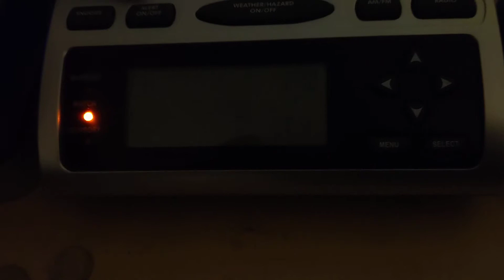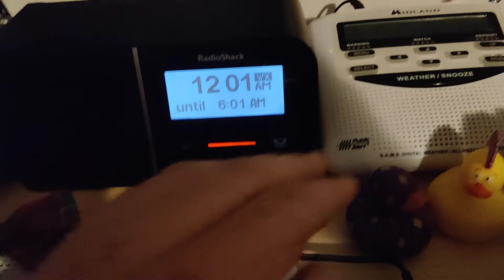Tornado Watches (EAS #846-849)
Received via WXJ31, KXI89, and KEC80.